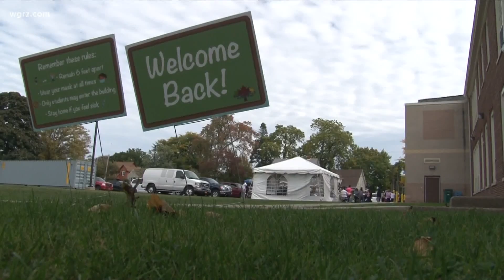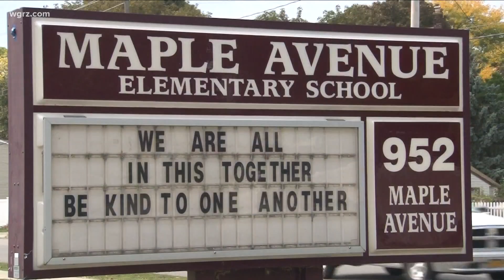Staff, Students And Parents At Maple Ave School Tested For Covid